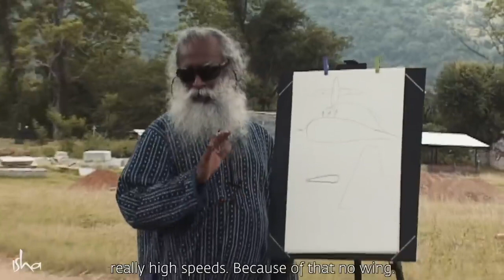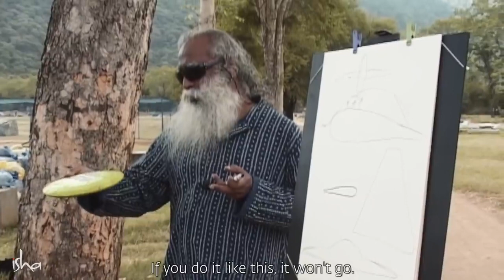Want to Learn Frisbee from Sadhguru – Treasured Moments Episode 2 Sadhguru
Sadhguru teaches the first batch of Samskriti students how to properly throw a frisbee in 2008. He demonstrates which frisbees are good for distance and which are good for beginners to practice with. The Samskriti children then try their own hand at making the frisbees fly.

Pranam🙏

Sadhguru-is-a-spiritual-master
Sadhguru-destroys-concepts
mystic-and-visionary
Sadhguru-Yogi
robust-spiritual-process
Sadhguru-and-experience
meditation-Sadhguru
Sadhguru-Guided-Meditation
Soul-Of-Life-Made-By-God